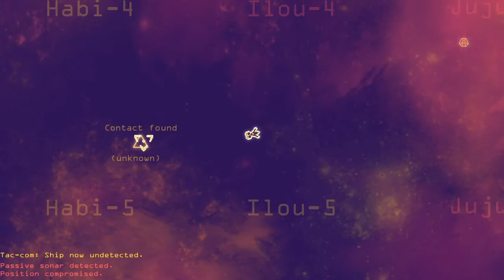Swirl W@tch: Perimeter Trailer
Deep within the pressure-hell of resource rich gas giants, the Floatoid Swirl Watch patrols the field-stabilized zones to keep pirates at bay and refinery installations save.

Swirl Watch is a top-down space-combat game where stealth and detection play a key role. Your opponent's can't detect you unless you emit engine or weapon noise, but you won't be able to see them as well unless you ping them with active sonar.

Play with your prey as you both slip in and out of stealth, ambush unsuspecting ships with a precision strikes, drift past swarms of missiles while silent running or go loud and engage contacts head on with missile barrages. But make sure to keep your cargo ships and installations save, else they'll need to spend your earned salvage on repairs instead of making ship upgrades for you.

Swirl W@tch: Perimeter was originally made in 48 hours or Global Game Jam 2021.
(The theme was lost and found.) A later version added player missile, level progression, the upgrade system as well as a final challenge and ending to the game.